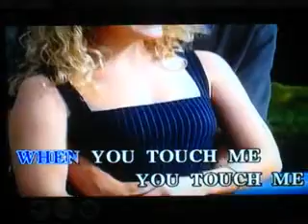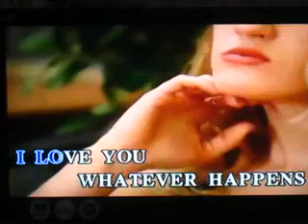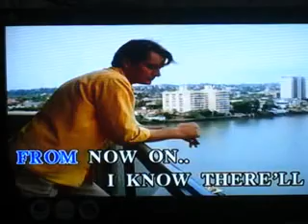Something New In My Life Cover Song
Something New In Life by Stephen Bishop
Cover by: Ferdie
Dedicated to all PBB ALL IN